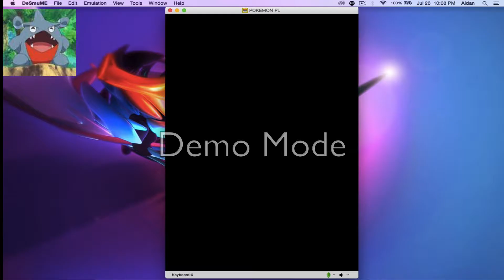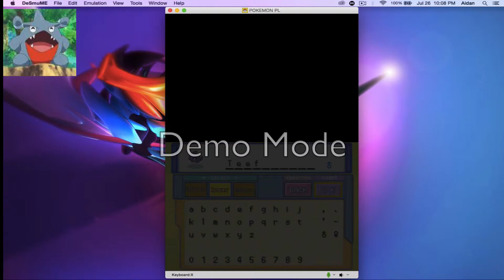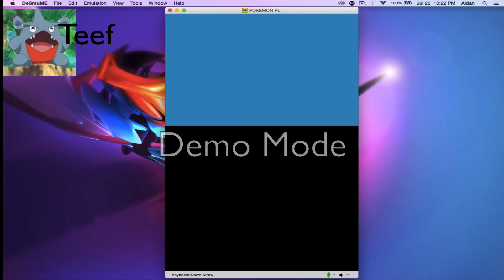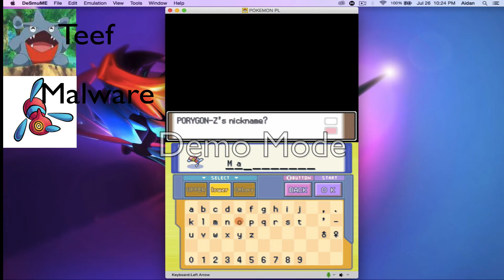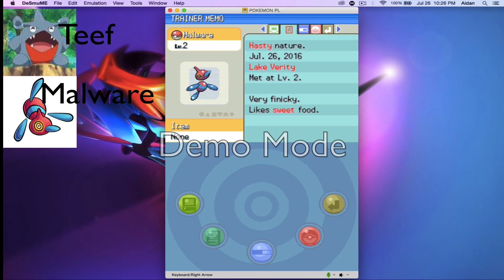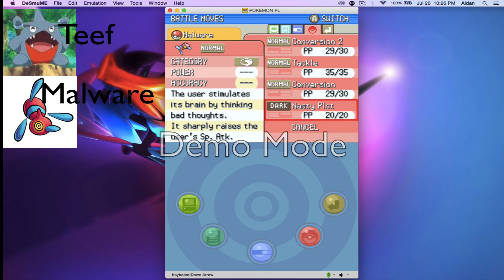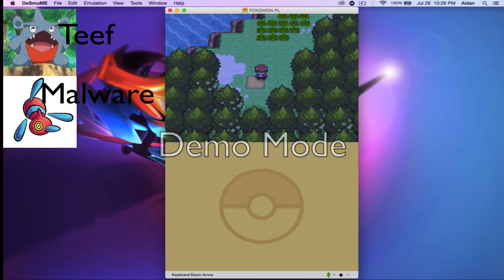Platinum Randomized Nuzlocke ep 3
A randomized nuzlocke of pokemon platinum. hope you guys enjoy!